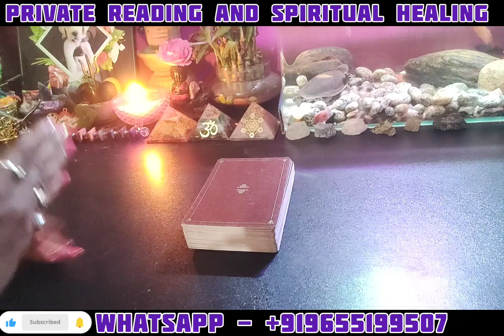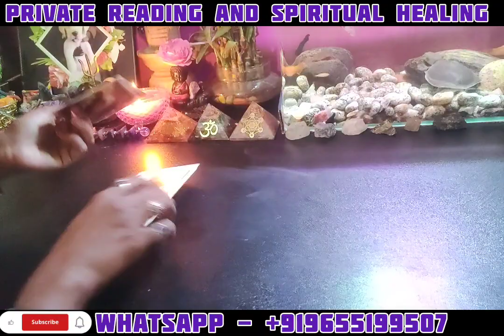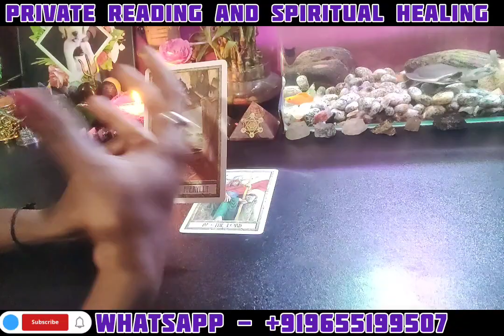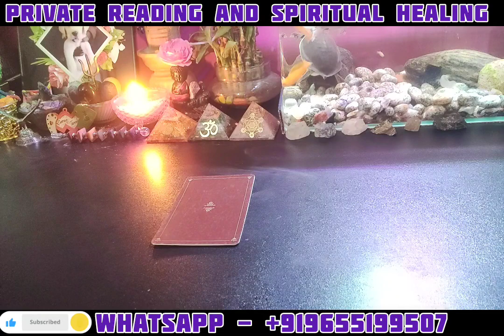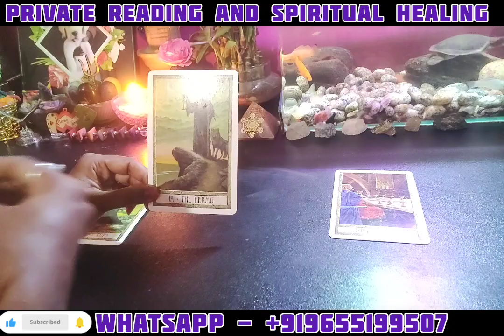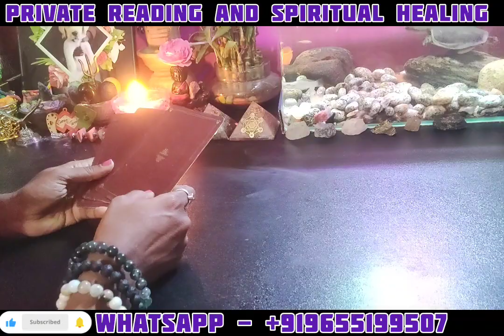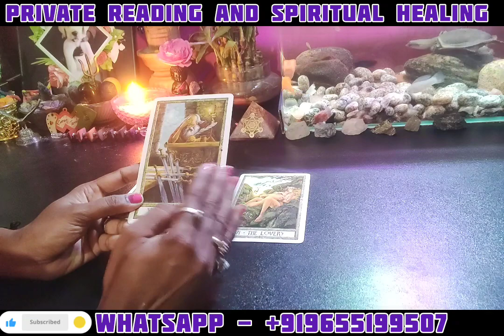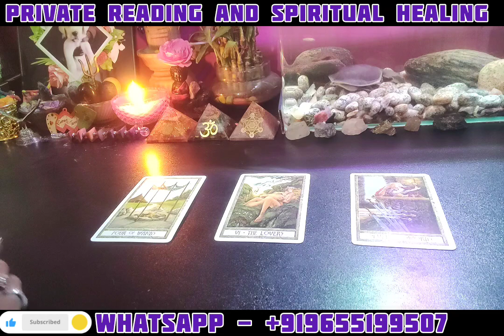𝐓𝐚𝐫𝐨𝐭 𝐏𝐫𝐞𝐝𝐢𝐜𝐭𝐢𝐨𝐧 - 𝐌𝐞𝐬𝐬𝐚𝐠𝐞𝐬 𝐅𝐫𝐨𝐦 𝐋𝐨𝐫𝐝 𝐒𝐡𝐢𝐯𝐚 - 𝐏𝐢𝐜𝐤 𝐚 𝐜𝐚𝐫𝐝 | 𝐓𝐚𝐦𝐢𝐥 🕊️@saratarot7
Intro. 00:00
Pile selection. 01:57
Pile no 1. 02:09
Pile no 2. 08:29
Pile no 3. 15:57

நமது எதிர்காலம் எப்படி இருக்கும் என்று எல்லோருக்குமே ஒரு ஆர்வம் இருக்கும்.   அந்த ஆர்வம்  அறிவியல் சம்மந்தமாகவோ, வான சாஸ்திரத்தை சார்ந்தோ இருக்கலாம்.. இது அவரவர் நம்பிக்கையை பொறுத்து.

நம்பிக்கை இருப்பவர்கள் மேலும் படிக்கலாம்.  இல்லையெனில் கடந்து செல்லலாம்.  கட்டாயம் ஏதும் இல்லை.

வெளிநாடுகளில் மிகவும் பிரபலமான ஒன்றும், எதிர்கால நிகழ்வுகளை சொல்லும் ஒரு விஞ்ஞான பூர்வமான ஒரு விஷயம் தான் tarot reading..
ஆனால் அதன் பின்னால் மெல்லிய அறிவியல் இருப்பதை நாம் உணரலாம்.

நம்மை சுற்றி இருக்கும் பாசிட்டிவ் அல்லது நெகட்டிவ்  ஆற்றல் தான். நம்மையும் நாம் செய்யும் வேலையும் தீர்மானிக்கிறது என்று சொன்னால் மிகையாகாது.   எப்போதும் நெகட்டிவ் ஆற்றல் பெற்று ஒருவர் எந்த வேலையும் முழுமையாக செய்யமுடியாது. இதை நீங்கள் ஒத்துக்கொள்கிறீர்களா?

 பாசிட்டிவ் ஆற்றல் உள்ளவரால் எதையும் எந்த இடத்திலும் 100 சதம் முழுமையாக செய்யமுடியும் என்பதையும்  நாம் புரிந்துகொள்ளலாம். இது நம் உடல் மற்றும், நம் மனம் சார்ந்த அறிவியல் என்பது மறுக்க இயலாது.

Tarot card reading is a form of cartomancy whereby practitioners use tarot cards purportedly to gain insight into the past, present or future. They formulate a question, then draw cards interpret them for this end.